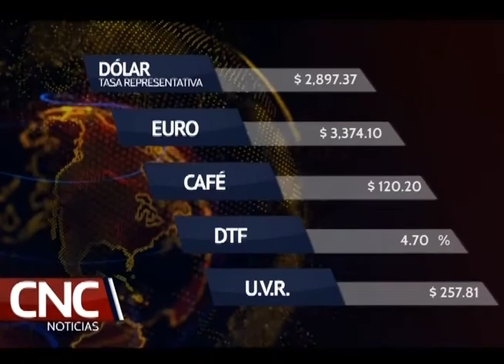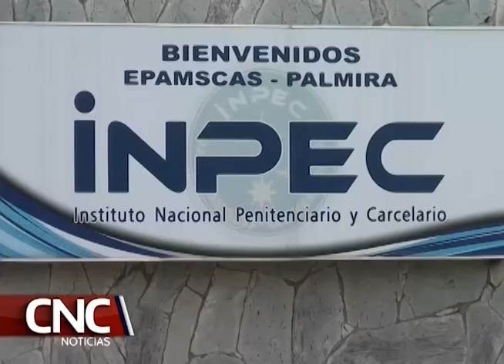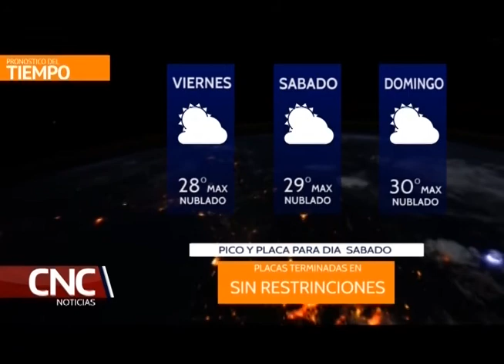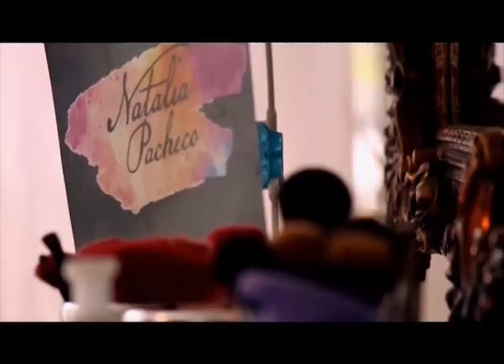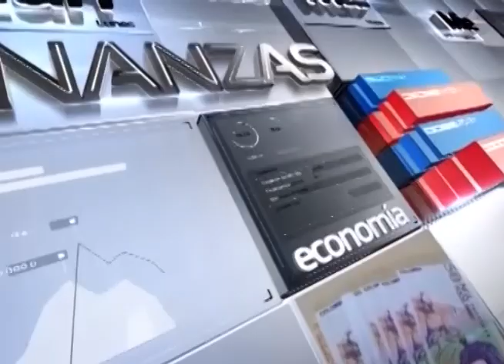CNC Noticias 15 DE JUNIO 2018